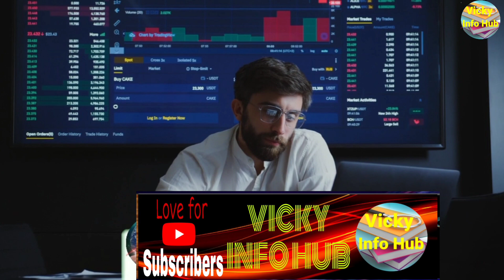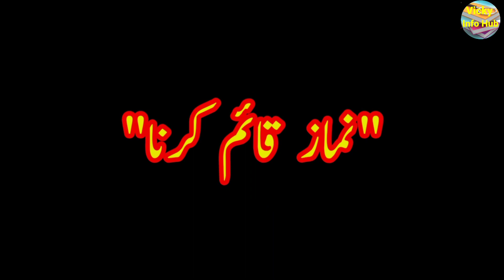5 habits that can change your life//Good habits//Vicky info hub.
In this video I tell you about 5 habits that can change your life//Good habits//Vicky info hub.

I always makes informative video, psychological facts video, motivational video and also those videos which can bring self improvement in you.

It's one stop for learning and entertainment at the same time.

Allah Hafiz.